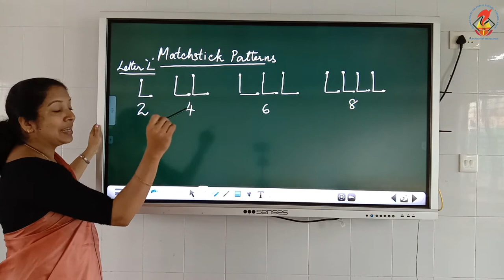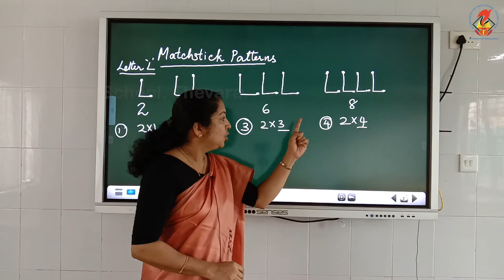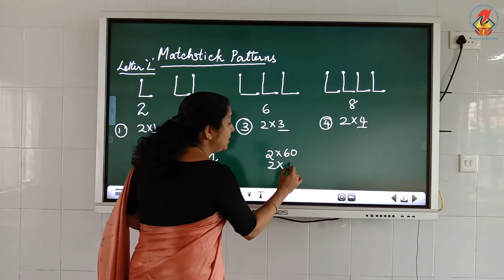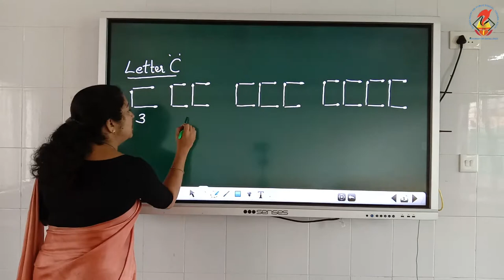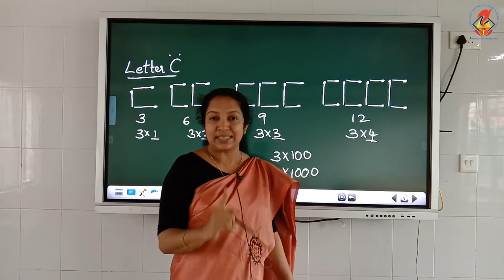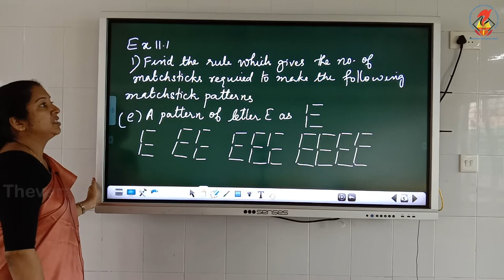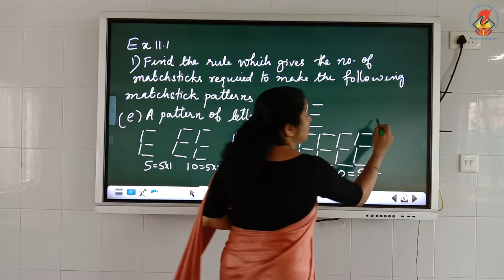Maths06 Chapter 11 Algebra Video 02 Matchstick Patterns